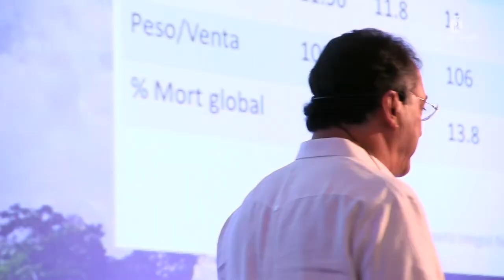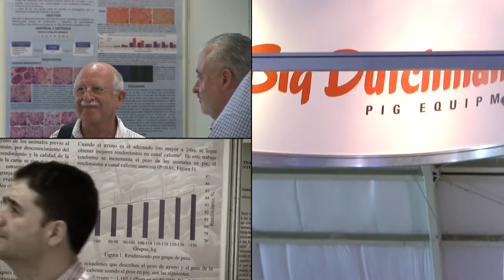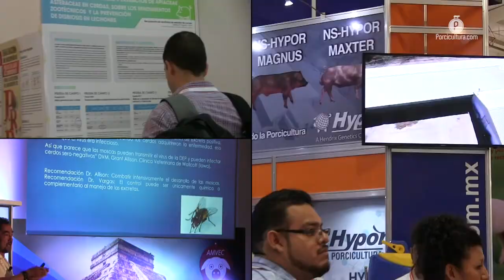El congreso AMVEC 2018, afrontó una nueva directiva y rompió récord de asistencia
Con la ciudad de Mérida como testigo de la quincuagésima edición del congreso de la Asociación Mexicana de Veterinarios Especialistas en Cerdos (AMVEC), el evento de este año recibió la visita de médicos veterinarios, productores, personal de la industria y medios especializados quienes se dieron cita para formar parte de una de las reuniones especializadas más grandes en todo el país.